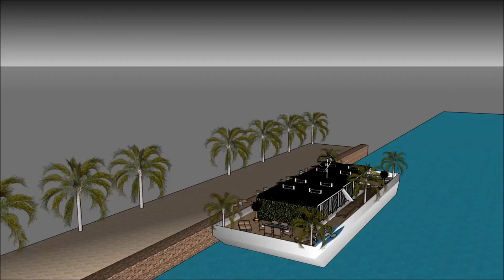Sketchup Perahu rumah jakarta jawa impian arsitektur futuristik, anyar minimalis kapal rumah